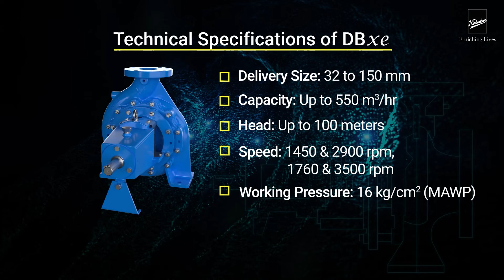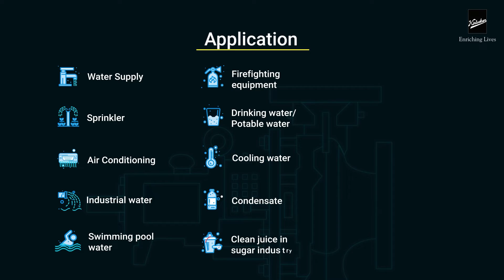End Suction Pump | DBxe - Kirloskar Brothers Limited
Kirloskar DB xe End Suction Pump - a reliable and efficient solution for industrial applications. Featuring a convenient back pull-out design, wide interchangeability dry shaft design, as well as a cylindrical and conical stuffing box. With delivery sizes ranging from 32 to 150 mm and an impressive capacity of up to 550 m3/hr, this pump meets the dimensional standards of EN733/DIN24255 and boasts a Minimum Efficiency Index (MEI) of ≥ 0.7, ensuring its suitability for a wide range of applications like clear liquids which are free from suspended solids/ particles such as water supply, drinking water, air-conditioning, firefighting, industrial water.